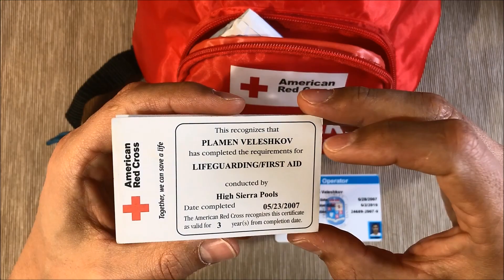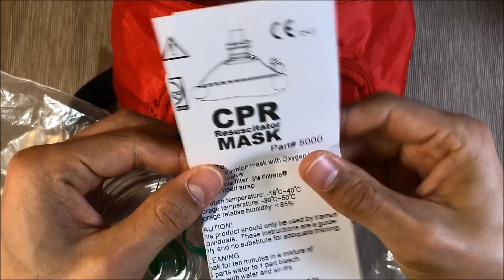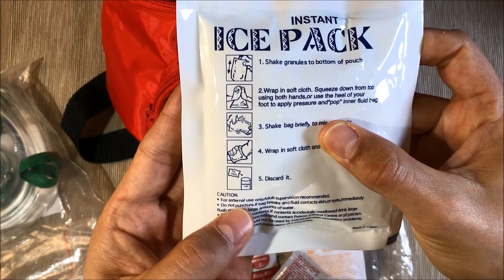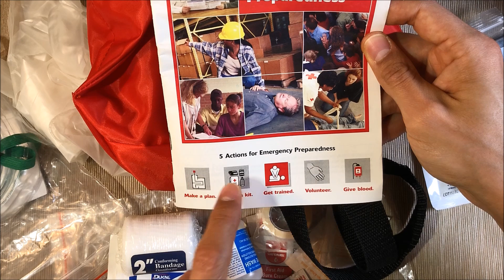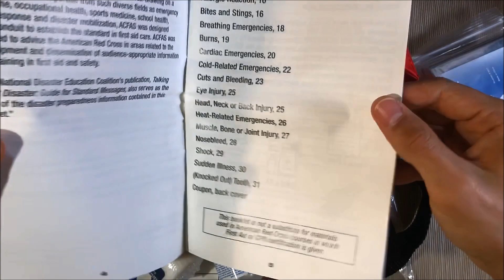Чантичката за първа помощ на Американския Червен Кръст/First Aid Red Cross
Мое мнение е , че за да си подготвен трябва постоянно да минаваш и опресняваш всякакви курсове, те не те готвят само за края на света, но ти дават възможност да помогнеш на някой в нужда.
CPR - Cardiopulmonary Resuscitation.
Кардио-пулмонарна реанимация - първа помощ е спешна процедура на сърдечен масаж и изкуствено дишане при установяване на загуба на съзнание поради спиране на кръвообращението или дишането.

Нужни средства за първа медицинска помощ:

Стерилен бинт и стерилни превръзки;
Стерилен памук и тампони;
Йод, кислородна вода или риванол;
Пластир (лейкопласт) – бактерициден (убиващ бактериите) и обикновен – при повече ходене със сигурност ще ви е нужен при появата на плюски, мазоли;
Малка ножица по възможност.
Температуропонижаващи средства – съдържащите парацетамол, аспирин.
Температурата се покачва не само при настинка – лятото е съвсем възможно да вдигнете скоростно 38-39 градуса от прегряване на слънце. Високата температура също може да е тревожен сигнал за стомашна инфекция или хранително натравяне.
Болкоуспокояващи средства – групата на аналгетиците: аналгин, ибупрофен и т.н.
Умората е естествена реакция на организма, причинена от пътуването. Много често е придружена от главоболие, било то поради дългото седене на едно място или безсъние. Често в автобус, влак или самолет се появяват болки не само в главата, но и в краката, гърба, раменете.
Противопростудни средства – разпространените прахчета на основата на парацетамол и витамини, таблетки за смукане, бисептол и др. При смяна на климата е съвсем лесно да се простудим и подобни медикаменти ще ви зарадват при болки в гърлото, хрема, кихане и кашлица.
Средства при инфекции на стомашно-чревния тракт – имодиум, активен въглен и достъпните в аптечната мрежа медикаменти. Разстройствата на храносмилателната система са често срещани при пътувания – резултат от приемане твърде дълго на суха храна, непривична за обичайното ни кухня (екзотична), мръсни ръце и т.н.
Противоалергични средства. В различните части на света съвсем нормално ще се сблъскате с различни алергени и трябва да имате под ръка подобни медикаменти.
Средства против ухапване от насекоми. Най-добрата защита от ухапвания на насекоми е подходящото облекло. Ще помогнат да прогоните комари, кърлежи и други кръвосмучещи насекоми репелентите във вид на спрей, мехлем, крем, лосион, гумени гривнички и т.н.
Средства против прилошаване по време на пътуване и морска болест. Дори да нямате проблеми с вестибуларния апарат, винаги носете подобно средство, тъй като всяко пътуване крие изненади.
Слънцезащитни средства – пантенол и др. Такива продукти са ви нужни не само на плажа. Можете да изгорите жестоко и в центъра на града, и в планината.

Списък на необходими хапчетата винаги под ръка:

1. Аулин-болкоуспокояващо
2. Аналгин-главоболие
3. Allergosan-против алергии
4. Mucosolvan-против кашлица
5. Диклак 75-подтиска болка,против възпаления
6. Парацетамакс-главоболие,зъбобол,тепература
7. Грипексмакс-темпереатура,хрема,главоболие
8. Деган-против лошо,при безсъние
9. Мезим форте- за подут стомах
10. Активен въглен-при отравяне,газове,подтиска гадене
11. Oasis-за пречистване на вода
12. Лопедиум-против диярия
13. Дулколакс-слабително средство